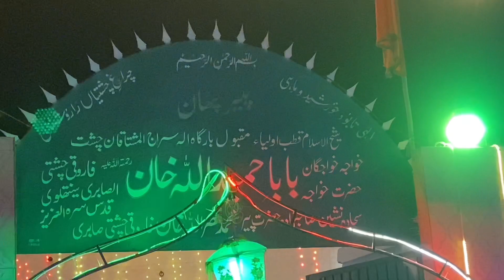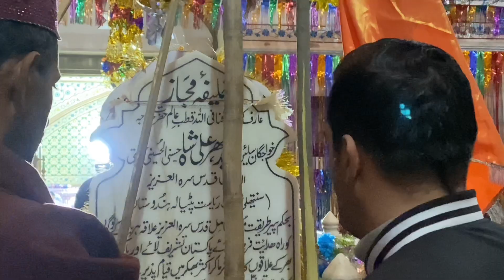Baba Hamid Ullah Sheikh Mehmood Isa Khel | Urs Mubarak | Ahmed ki Roznama Vlogging